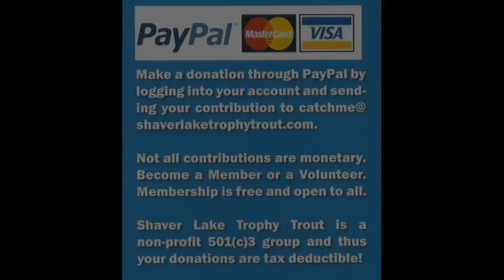Shaver Lake Trophy Trout Project - Spring 2016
2016 First Planting from Shaver Lake Trophy Trout.
This organization is a non-profit 501(c)3 group - your donations are tax deductible. We encourage catch and release so others may also enjoy these trophy trout.